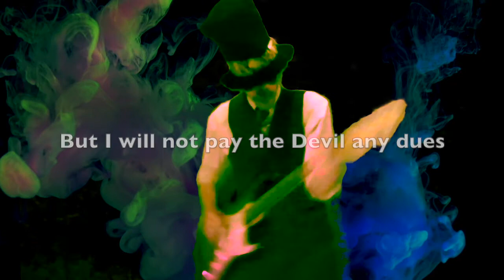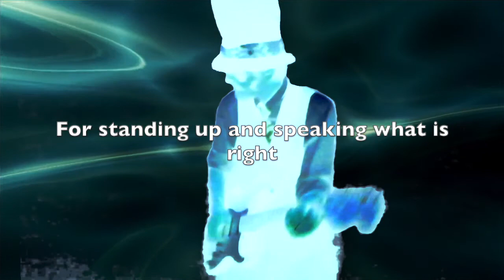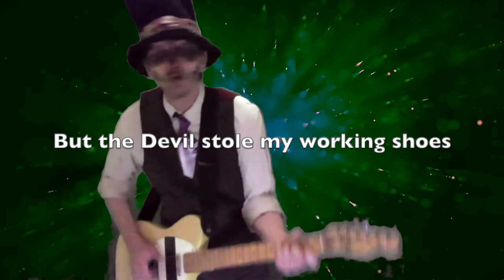The Devil Stole My Working Shoes - Ian Luckett - Original Music - UK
Join the fun, share the vibes, meet friends you never knew you had! Your Music - Your Community

I am not going to explain why I wrote this, or what it means, because that's going to be the fun part for you! It was never intended as a "seasonal" (meaning halloween) song, but the fact that I may have been watching videos about the Mexican Day of the Dead recently, does have it's part to play!

VERSE 1:

You ask for reason, but I can’t help you there
And you can see the colour of my eyes

They carry every truth that I have ever witnessed
So I will not listen to the devil’s lies

CHORUS:

I’ve been working
Yeah I have raised a sweat
But I will not pay the devil any dues

So I’d love to help you
Yes I really would
But the devil stole my working shoes

VERSE 2:

I’ve often wondered if there could be a curse
For standing up and speaking what is right

But I’ll endure it, there really is no other path
And I will not takes the devil’s bad advice